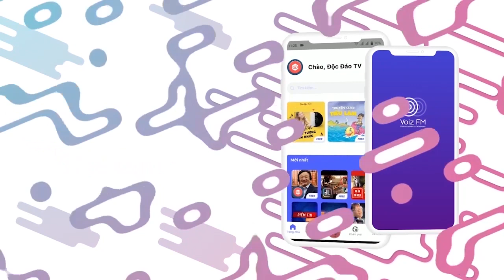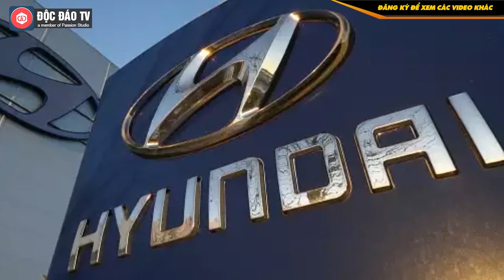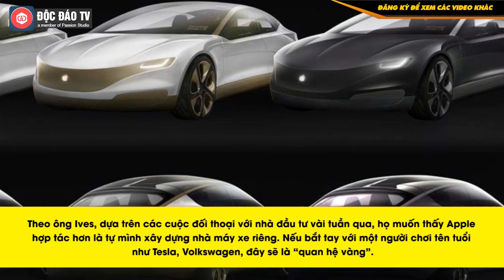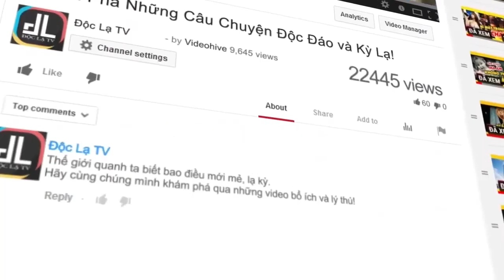Vì Sao Apple Lại Chọn Hợp Tác Với Hyundai Để Phát Triển Dự Án Ô Tô?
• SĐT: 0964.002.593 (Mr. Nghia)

Đây không phải lần đầu Apple bị bắt gặp liên quan tới dự án xe hơi. Năm 2014, một số lãnh đạo cấp cao Apple đã thăm quan nhà máy BMW để kiểm tra quy trình sản xuất xe điện, song quan hệ không đi tới đâu. Từ đó, đã có một số suy đoán về “Project Titan”, dự án tối mật của Apple về xe hơi.

Phải mất vài năm nữa để hiện thực hóa bất kỳ mẫu iCar nào, tuy nhiên hiện tại là thời điểm tốt để Apple tăng tốc. Dịch bệnh kéo doanh số toàn cầu đi xuống đúng vào lúc các nhà sản xuất xe hơi bắt đầu nghiêm túc đối mặt với thách thức lớn trong việc loại bỏ động cơ đốt trong để đối phó với biến đổi khí hậu. Nhu cầu phát triển xe điện dẫn tới làn sóng hợp tác mới trong ngành, do các công ty liên minh với nhau để giảm chi phí.